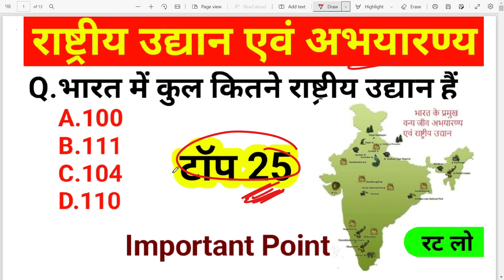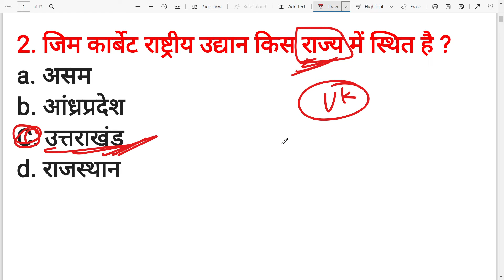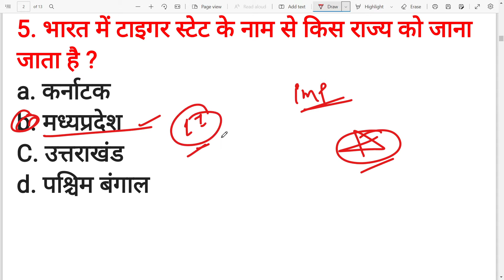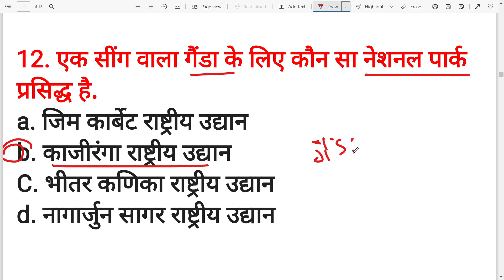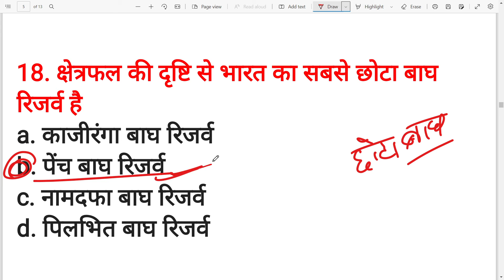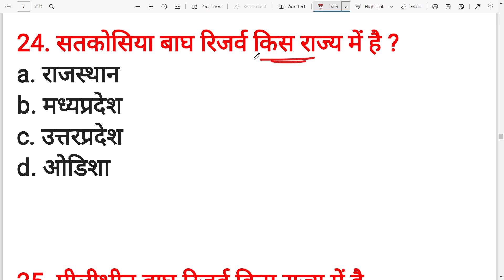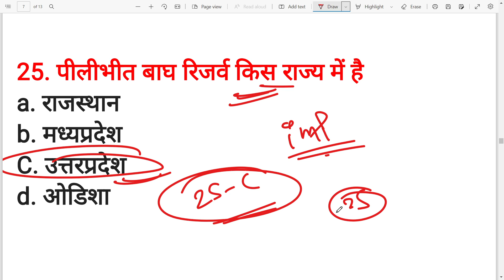भारत के राष्ट्रीय एवं राष्ट्रीय उद्यान || National Parks and Sanctuaries of India || top 25 mcq